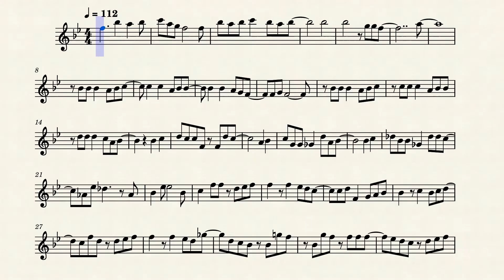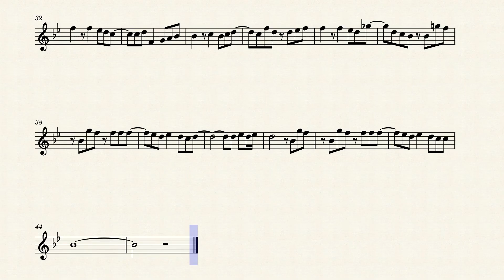Fairy Tail Ending 12 (Flute)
The 12th ending from the anime Fairy Tail on the flute.

Song Difficulty: Beginner